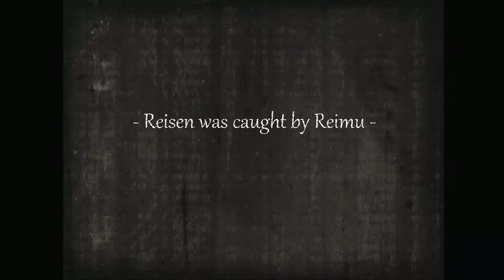[Touhou Old Film] Reisen's rabbit ear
Touhou MMD